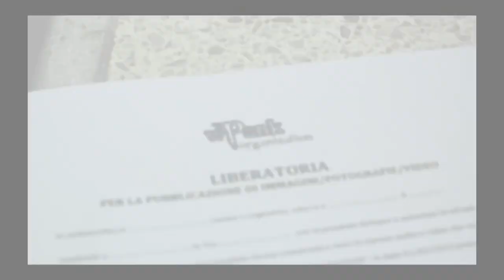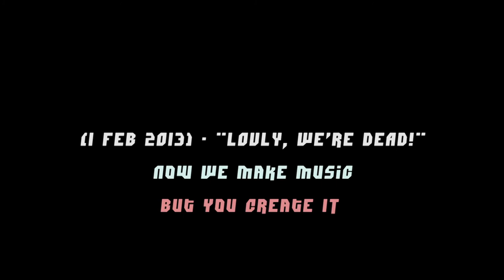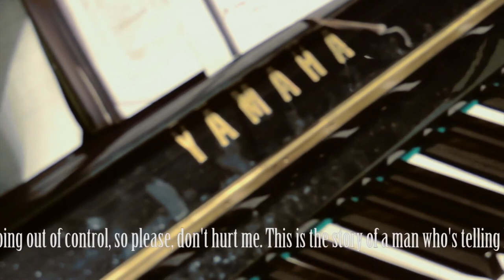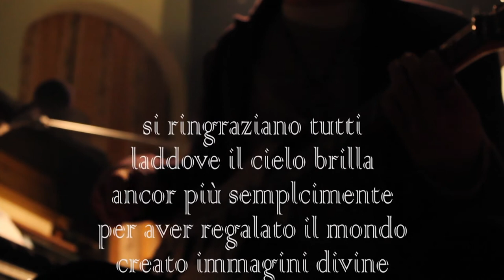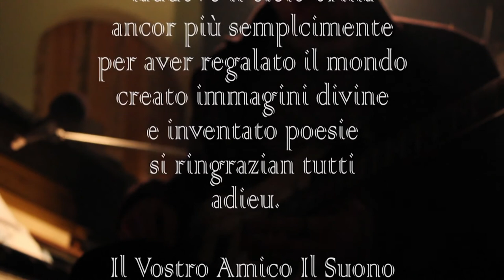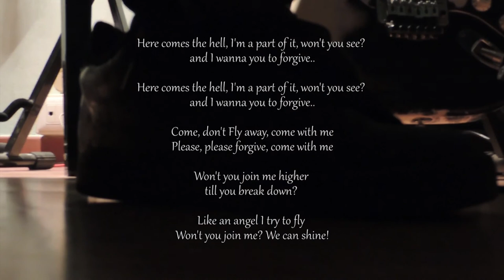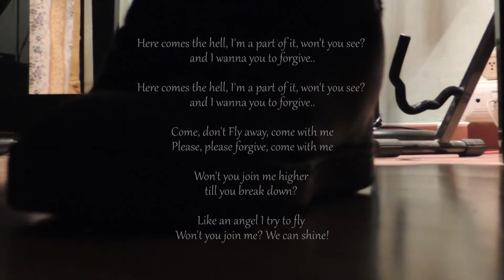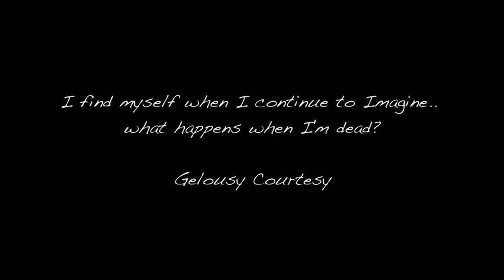Live on Imagination - Skullmonkeys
wPank - organization
presents

SKULLMONKEYS
LIVE
ON
Imagination - "a true story!"

(1 Feb 2013) - "LOvLy, WE'RE DEAD!"

Glauco Zega

Generation Forward
"I MAGHI DEL CINEMATOGRAFO"

Written, composed, designed, mixed and recorded Music by

SKULLMONKEYS (from album "Now")

wPank - organization
(2014)

SKULLMONKEYS
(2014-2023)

SKULLMONKEYS LIVE ON - SETLIST
Imagination - "una storia vera"

--- An Intro for the End --- (removed)
Welcome to Imagination - "a true story" (PREPARATION)
The Story of a DREAM!

The Story of a Man

- The Now Era (Begins) (Spooky Chitarra Ac.)
- Little Chick (apertura finale RE maj) (Electric)
- I Wanna Say (Electric)

- Like an Angel (Ac.)

- Play That Game (Ac.)

Orchestration of Stupidity (INTRO solo Dakoom)
Goes to Creativity

- Another Day On (Electric Things)
- Hold It Dry (Electric)

That Kiss (Dakoom)

Now I Fly
--- An Intro for the Outro ---
Welcome to Imagination - "a true story" (Opening the Latest Doors)